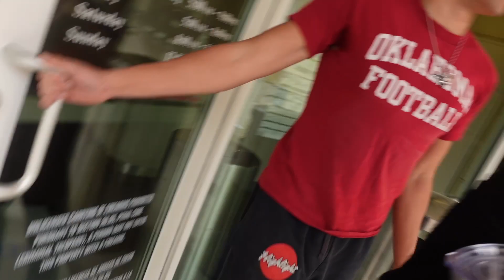DAY IN THE LIFE OF A 16 YR OLD IN HIGH SCHOOL AND A VIGOROUS GYM SESH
WHAT UP SHAWTY BAES! Join me on another day at school and then at the gym accompanied by Shon and Coline! (my arms still hurt) Anyway hope you enjoy it and see yall next sat!!!